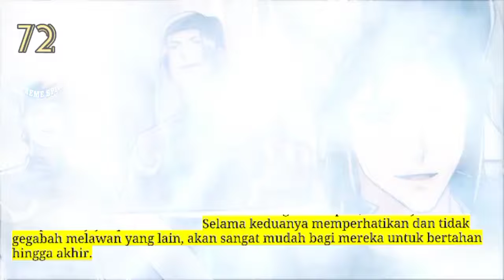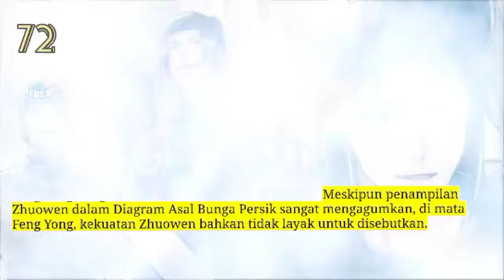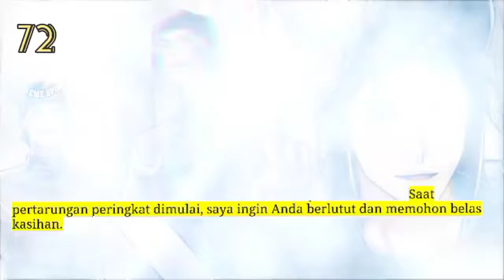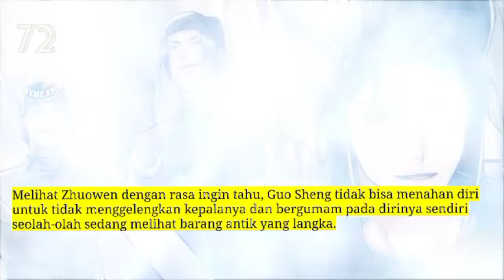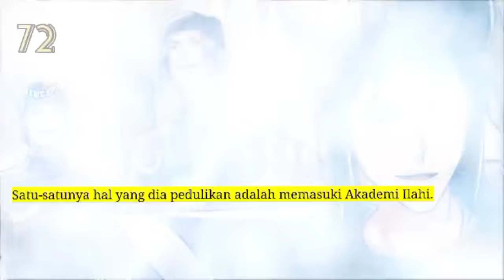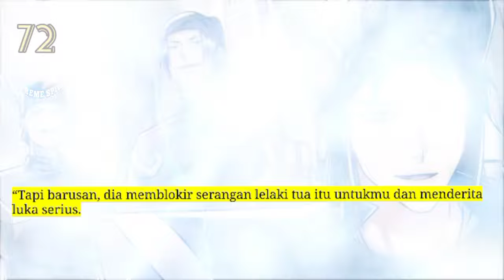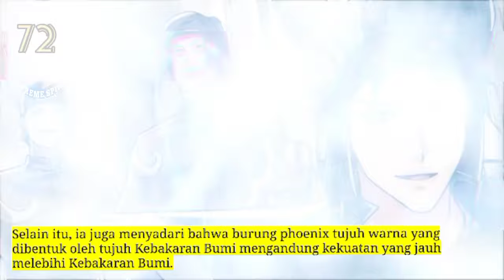Peleburan Semangat Tertinggi season 72